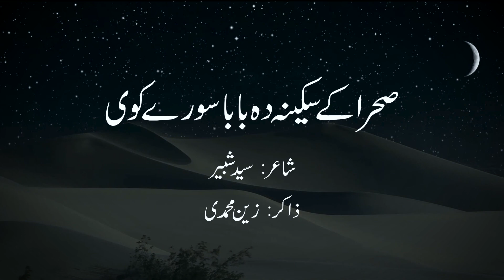PASHTO NOHA 2020 SAHARA K SAKINA SA DA BABA SORAY KAWI BY ZAIN MUHAMMADI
ذاکر زین محمدی آفیشل یو ٹیوب ذاکر زین محمدی آفیشل فیسبک پیج۔ ذاکر زین محمدی آفیشل ٹویٹر اکاونٹ؛